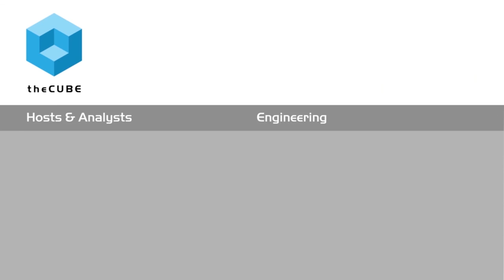Lindsey Laurain, EzPz | Intuit Quickbooks Connect 2015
How one entrepreneur made all the right moves
by Gabriel Pesek | Nov 16, 2015

Sessions at the Intuit, Inc. QuickBooks Connects expo this year catered to a wide range of entrepreneurs, with seminars and shared experiences providing support for the diverse attendees.
One of these many visitors was Lindsey Laurain, founder of ezpz, LLC and its flagship product, the Happy Mat, a silicone placemat and plate, all in one. Speaking with Jeff Frick, cohos of theCUBE, from the SiliconANGLE Media team, Laurain discussed her business background, the impetus behind ezpz’s formation, and how the expo has served her interests.

Getting a firm grip

Featuring a suction-cup underside “so kids can’t toss their plates and food around,” the Happy Mat was born out of the difficulties Laurain and her husband had at meal-time with their three young sons. Sparked from a moment of exasperation and wishing that someone would come up with a better plate, the business requirements of the Happy Mat’s design, manufacturing and distribution led directly into ezpz’s creation.

Built on a Kickstarter campaign and a concurrent visit to the ABC Kids Expo (a children’s products-focused trade show in the US) to raise awareness of the funding drive, interest in the new product quickly grew, leading to the campaign’s success with more than double the goal. While the initial orders were shipped from the Laurains’ home, the business soon moved to a new headquarters and warehouse to handle the influx of attention.

A personal business

Laurain’s background in corporate businesses gave her a steady lead into her own entrepreneurship, but she feels that there are significant differences between the two. “I think there is a comeback, that small businesses are coming back because we’re authentic and we’re genuine,” she said, and that approach has been grounded in her efforts to ensure a personal touch in dealing with social media contacts.

“I think when you’re smaller and you’re more nimble, you can listen to people,” she explained. “In corporate America, they can say, ‘We listen,’ but when you have 100,000 employees, you can’t move the ship.” For ezpz, responding to customer feedback has led to changes, such as adjusting the Happy Mat’s edges from flat to beveled to create a better table-grip.

That emphasis on organic community and grassroots interactions has only been strengthened by her visit to the QuickBooks Connect conference. “Being at this conference, I think, has solidified that we’re doing things correctly,” Laurain said.